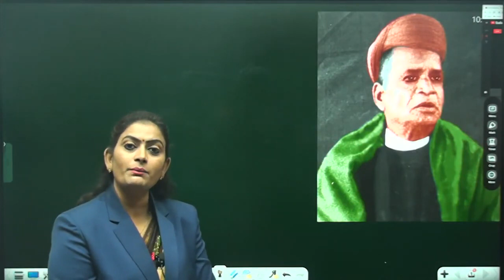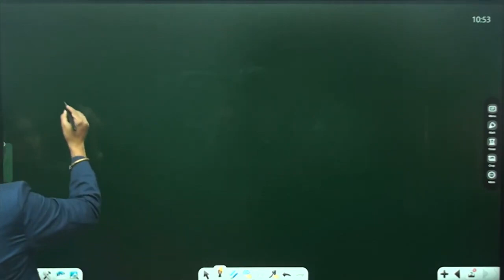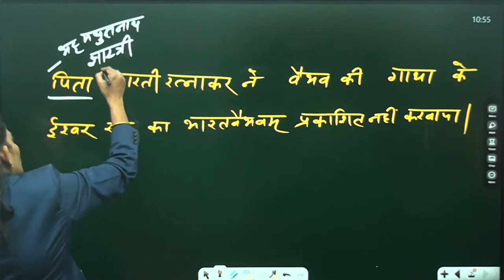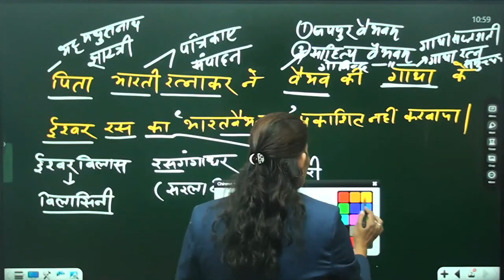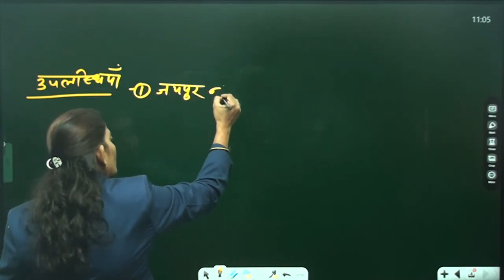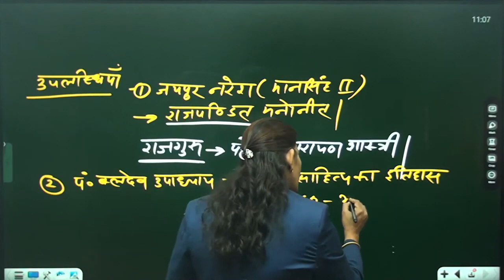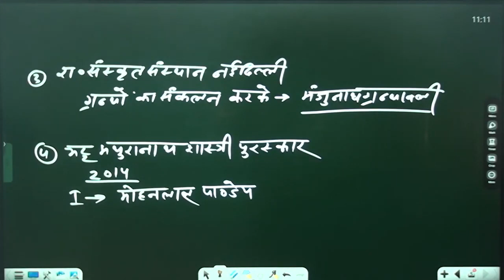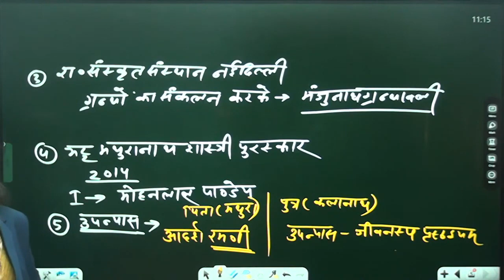भट्ट मथुरानाथशास्त्री (आधुनिक कवि:)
रीट परीक्षा 2022 के लिए 121 निशुल्क टेस्ट की संपूर्ण जानकारी के लिए ऐप से
 Dr.Bhawna संस्कृत क्लासेस एप डाउनलोड करें एवं इसकी विस्तृत व्याख्या यूट्यूब पर देखेंl Dr. Bhawana संस्कृत क्लासेस has its own app now.

dr.Bhawna sharma Vivekanand Classes udaipur

Vivekanand Classes,
University Road, Sobhagpura 100ft road corner, above Sahkari Super Market
Udaipur,Rajasthan